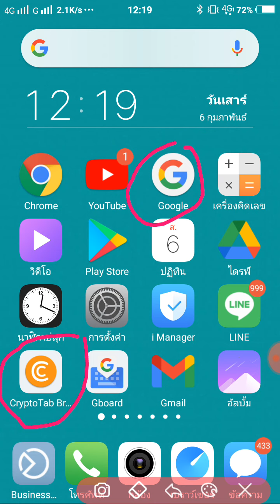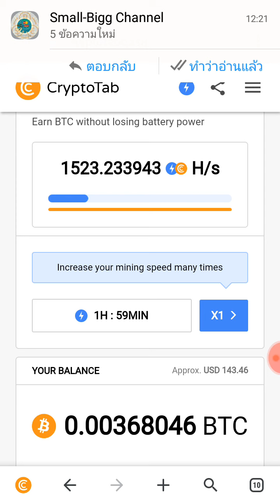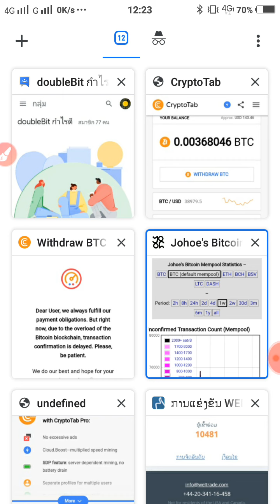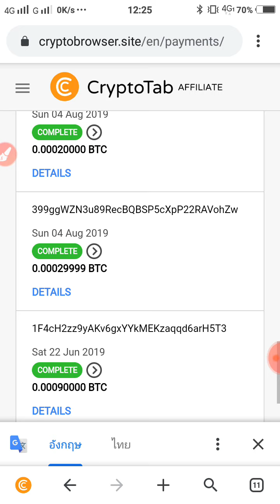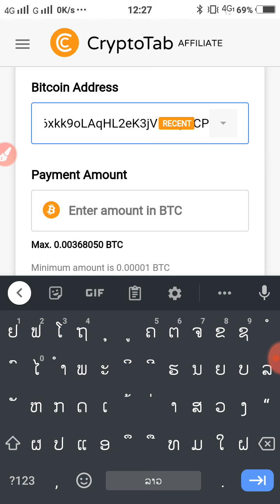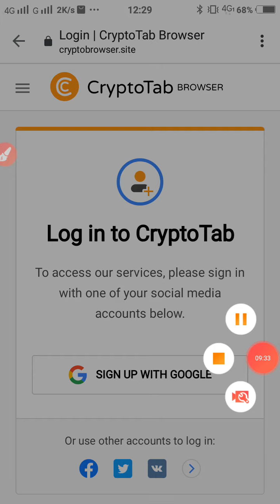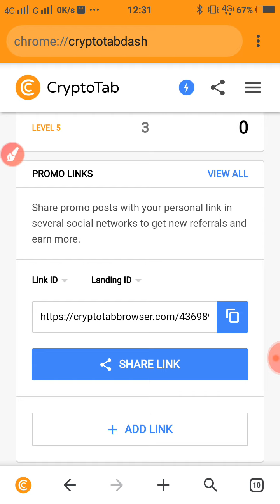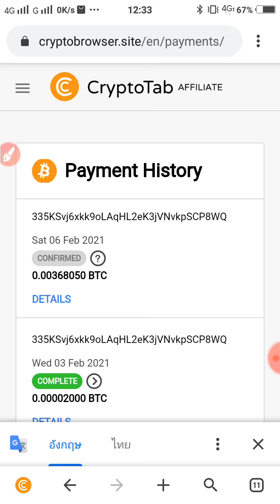Ep2 💰 Crytpotab Rho nyiaj Free kov xov tooj tau nyiaj $148 = 1,400,000Kip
xav tau Bitcoin free nias tus Link hauv qab no mus